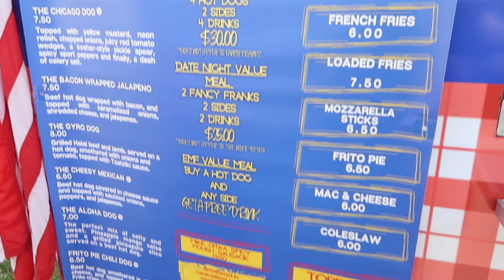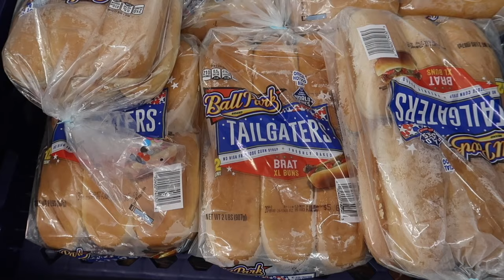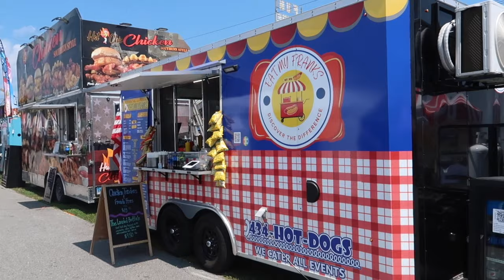We ate IN A FOOD TRUCK at the NJ State Fair! EAT MY FRANKS catering!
We want to THANK both Miguel and Karen for an AWESOME and unexpected experience of checking out their amazing food truck, EAT MY FRANKS catering, at the 2023 New Jersey State Fair (Sussex Fairgrounds).

We truly enjoyed every bite and seeing how the Vienna Beef dogs are served!

Stop by and visit them, grab a frank (or a vegan dog!) and tell them Laliland Adventures sent ya! 🤪

We'll see you guys on Saturday with our vlog from the New Jersey State Fair!